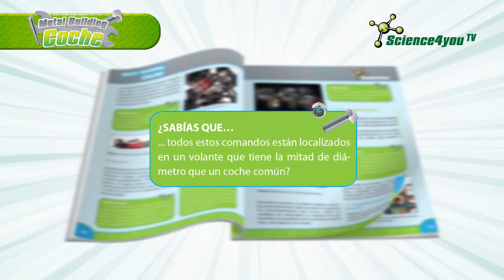Science4you ES - Metal Building Coche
Aprende a construir tu proprio coche y descubre más cosas sobre su historia con Metal Building Coche.

Libro a color con: 32 páginas
Piezas: 127
Edad: 9+

Descubre:
- Qué es la Fórmula 1
- Qué características tienen los coches de Fórmula 1 y cuál es la velocidad máxima que pueden alcanzar
- Qué es la aerodinámica
- Qué sistemas de seguridad utilizan los pilotos de Fórmula 1